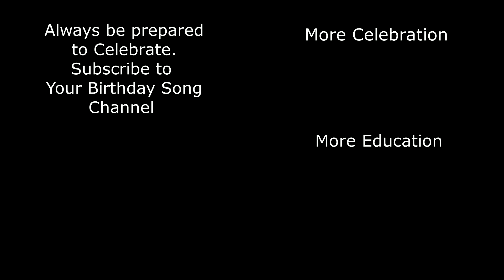It's Catherine's Birthday HOORAY! A Better Birthday Song.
It's Catherine's Birthday Hooray! A Better Birthday Song, Celebrate Everyone's  Birthday with a Birthday Song.  There are so many names.. Search the Birthday Songs & Celebration Tunes YouTube Channel for a name or use one of our generic videos and celebrate with song.  Simply Share, Post and Celebrate